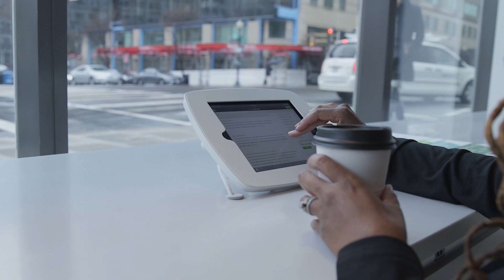IRA Investing 101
The IRA contribution deadline has been moved to July 15, 2020! Get expert knowledge on how to begin investing in IRAs with Signal Financial FCU. Our in-house expert Salá Williams has made learning about IRAs easy and accessible to all.

Watch this trailer and visit our Instagram page to see a new lesson posted each Friday for the next 4 weeks about investing in your future using an IRA.

Please type: IRA WEBINAR in the subject line.